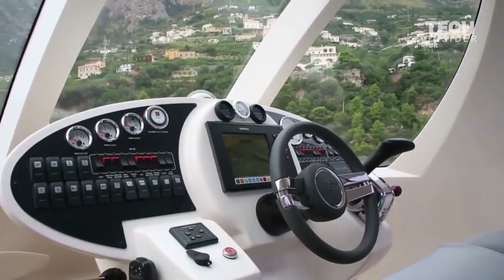This luxury mini yacht costs £100,000 and it looks like a spaceship.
The Jet Capsule boat can reach speeds of 45 mph and carry up to 13 people.

It's around 25 feet in length and it can be kitted out with luxury interiors, such as a mini kitchen. The boat is made in Italy and has a 370 hp engine.